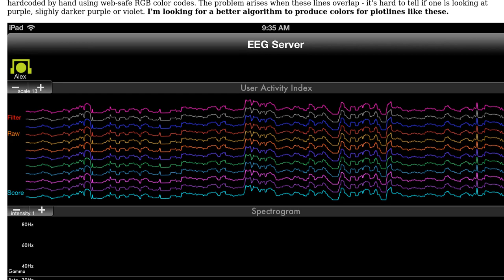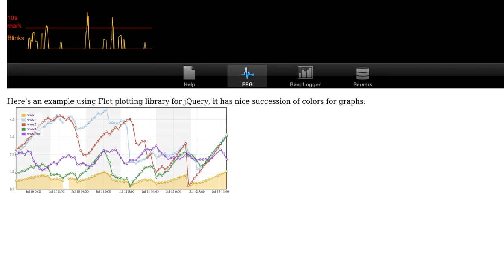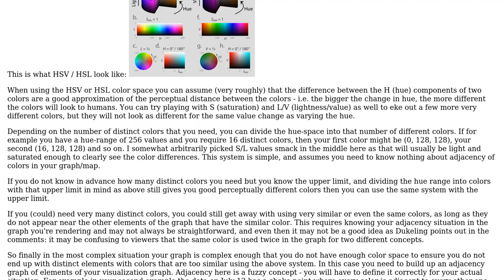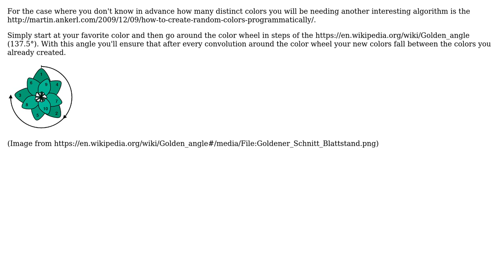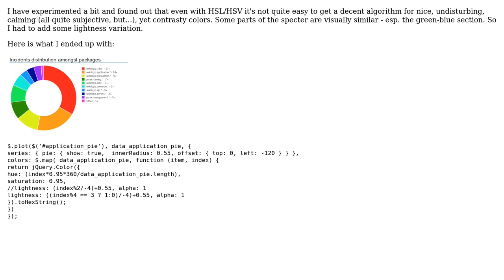Software Engineering: What algorithms are there for picking colors for plot lines on graphs?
With thanks & praise to God, and with thanks to the many people who have made this project possible! | Content (except music & images) licensed under CC BY-SA | Music | Images & others | With thanks to user Roman Reiner user Ondra Zizka user Joris Timmermans user Alex Stone and the Stack Exchange Network Trademarks are property of their respective owners. You are responsible for your own actions.